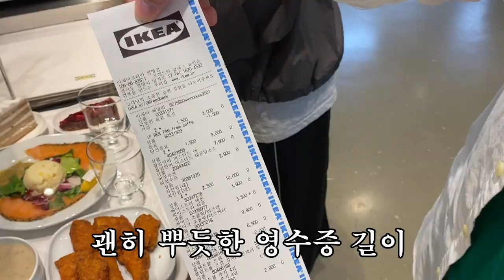이케아 푸드코트 추천 12 리얼후기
간만에 이케아 푸드코트를 탈탈탈 털고 왔습니다🔥
조금씩 바뀐 것들도 있고 소소한 꿀팁들도 담아봤어여,,😎
그럼 오먹이 털고온 [이케아 푸드코트 추천 12 리얼후기]
바로 보시죠 (☞ﾟヮﾟ)☞

1. [인트로] 00:00
2. [이케아 레스토랑 방문] 00:12
3. [음식 담기 및 세팅] 00:21
4. [버섯수프&빵마늘] 01:05
5. [로제파스타&플랜트볼] 01:12
6. [절임연어] 01:46
7. [로스트치킨] 02:06
8. [김치볶음밥] 02:29
9. [치킨윙] 02:53
10. [디저트 2종] 03:12
11. [아이스도그&핫도그] 03:53
12. [마트 방문] 04:26